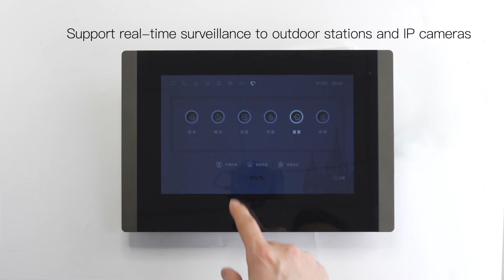Best Price GVS 10.1'' Android Smart Home Sever- Video Intercom and Knx Home Automation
Model: H-IS19

DC 24V (support 48V POE power supply), standard TCP/IP, resolution 1280*800, H.264, WIFI, Colorful LED indication, automatic photo capture for 500 pictures in monitor, 100 videos record, intercom function, 8 defense zones, SOS calling to guard station, receives text and photo information, home automation scenario functions, RTSP, max 32G TF card

Optional: VDP; VDP&KNX